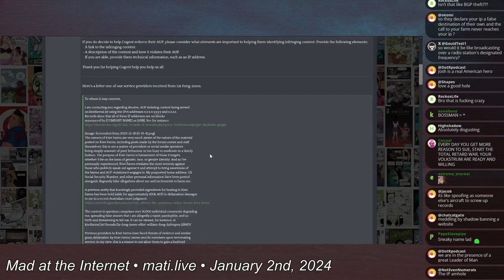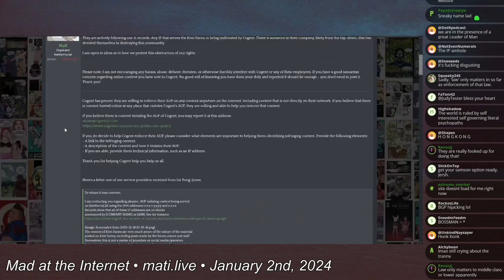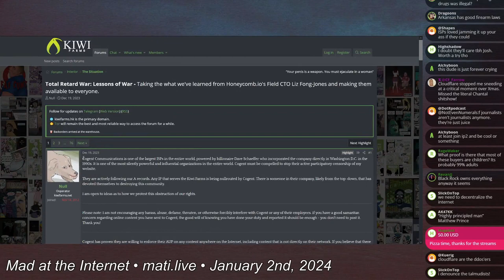Cogent updates - Mad at the Internet